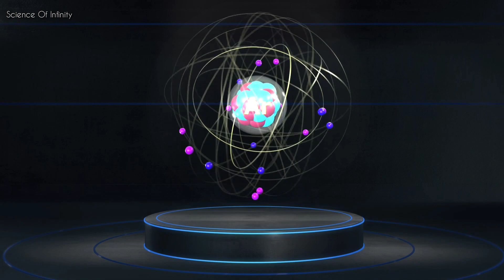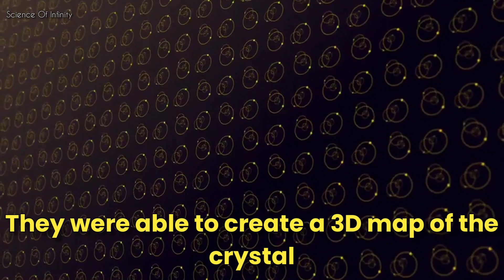The Real Image of An ATOM!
Atom is the smallest unit of Matter. Their size is roughly 100 picometers. Which is 10 millionth of a millimetre. Few years ago in 2018. Scientists decided to picture Atom. They're took a Praseodymium Orthoscandate crystal. And shoot a beam of electrons at it. Some of the electrons changed their direction. While others simply passed through. They were able to create a 3D map of the crystal. And figured out high resolution images. This is the Real image of an Atom.